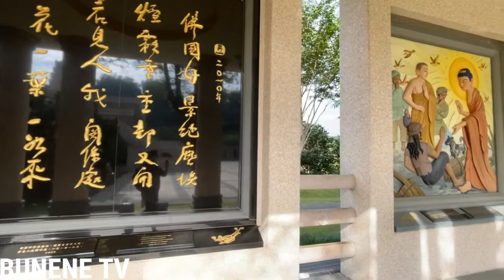FO GUANG SHAN // 佛光山 II TAIWAN VLOG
Fo Guang Shan  佛光山;  'Buddha's Light Mountain') is an international Chinese Mahāyāna Buddhist organization and monastic order based in Taiwan that practices Humanistic Buddhism. The headquarters, Fo Guang Shan Monastery is located in Dashu District, Kaohsiung,

HOTEL  WE CHECKED IN
Hotel Midtown Richardson - Kaohsiung Bo'ai
they are discount when its weekdays so make sure you will reserve before you go to Kaohsiung mostly they are sold out on weekends so reserve ASAP at weekdays.

Fo Guang Shan Temple
is open 8:30 a.m. to 5:30 p.m., and the Buddha Memorial Center is open 9:00 a.m. to 7:00 p.m. on weekdays and stays open to 8:00 p.m. on weekends and holidays.

HOW TO GET THERE :
There are many buses going to Fo Guang Shan from various train stations in Kaohsiung. These are the four options I know:

From Kaohsiung Station
The main train station. This is not the high speed train station. Located here. Not many departures from here but location is extremely central
Take Kaohsiung Bus 8010. "8010高雄客運" in Chinese
Fare is 91 Taiwanese dollars
Only 3 buses a day at 6:20am, 12:55pm, 6:20pm. On weekends another 6:50am bus is added
Takes 60 minutes

 Xin Zuoying Station
The high speed train station.. A little bit out from the city center but you can access it on metro red line. If you're staying north of the city center this station might be more convenient

Has the most frequent departures, with 25 buses everyday. Earliest bus is around 8am, last bus is at 5:40pm. Trip takes 45 minutes

peritune - Sakuya 4

tonez&re-c-KYOTO

CAMERA:
IPHONE 12 PRO MAX
GIMBAL OSMO 3